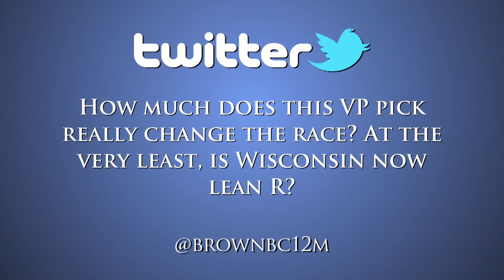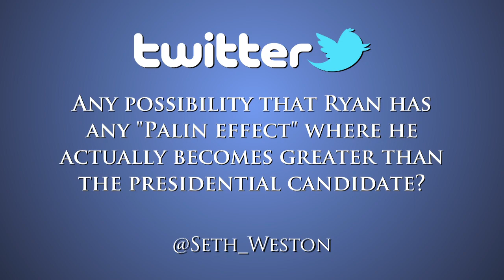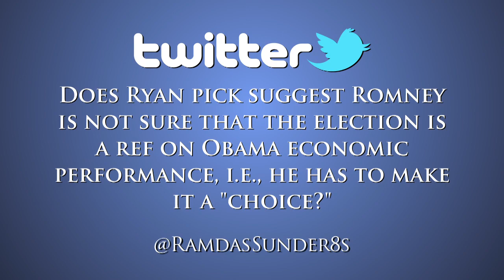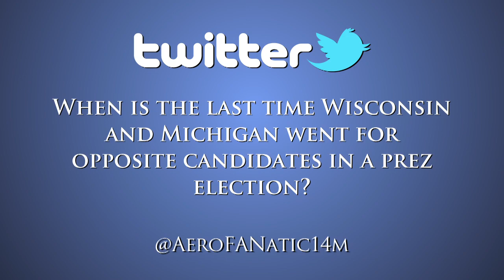Sabato's Crystal Ball: Romney Hops on the Ryan Express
In this edition of the video Crystal Ball, we react to Mitt Romney's decision to select Wisconsin Rep. Paul Ryan as his running mate. We analyze the ramifications of this development and answer questions regarding the pick.